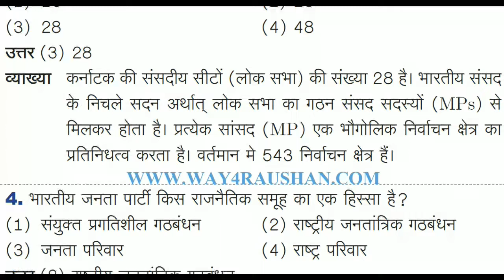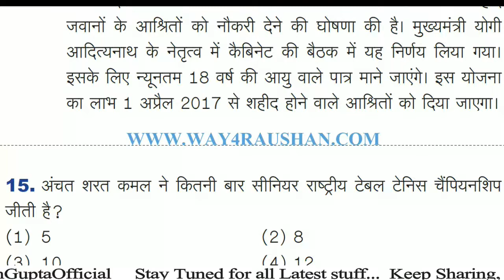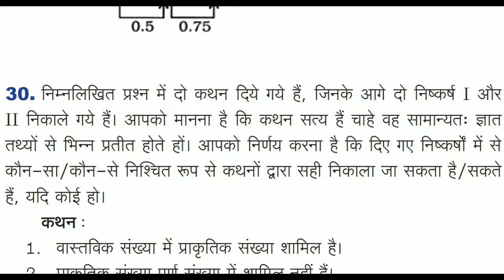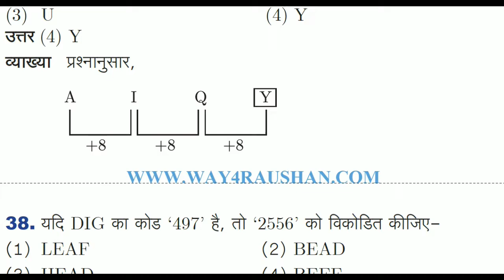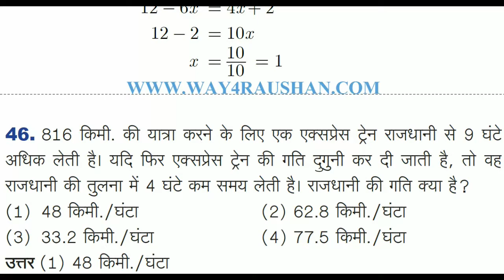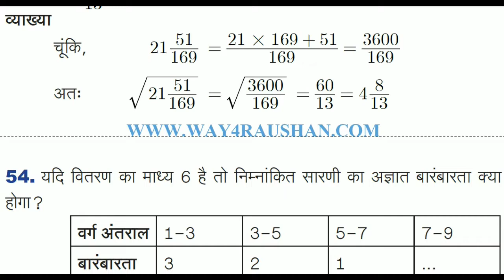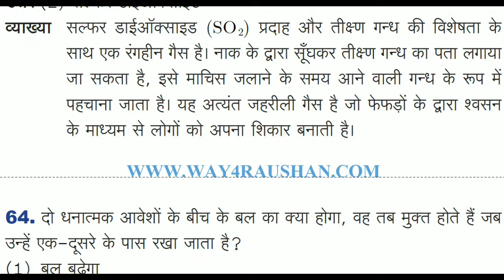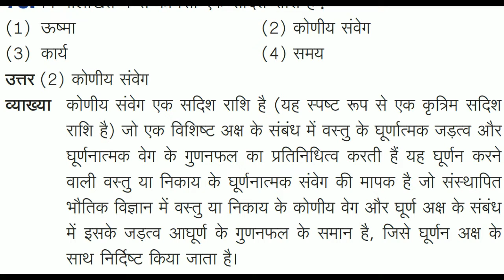RRB ALP & Technician MODEL QUESTION AND ANSWER -17